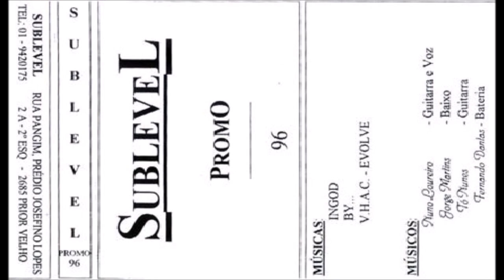Sublevel [POR] [Thrash] 1996 - Promo´96 (Full Demo)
00:00  3. V.H.A.C. - Evolve